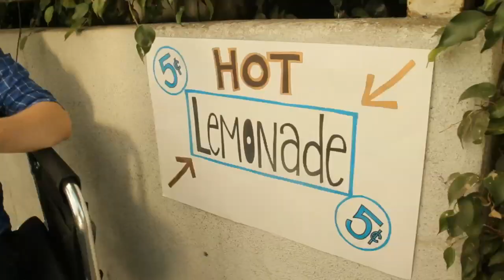Flop On The Lot Pt. 2 - The Coppertop Flop Show - Disney Channel Official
Calum shows off his fun way of heading from his dressing room to the set.